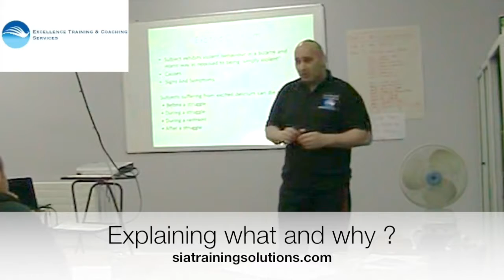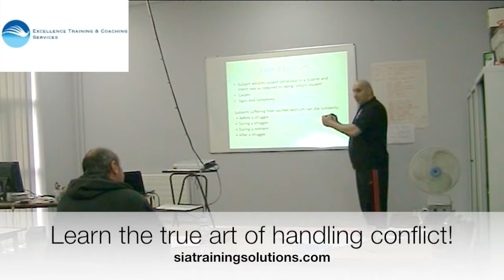HOW SHOULD YOU COMMUNICATE WITH CUSTOMERS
HOW TO TALK TO CUSTOMERS?
WHAT IS GOOD CUSTOMER SERVICE?
WHAT SHOULD YOU EXPLAIN TO YOUR CUSTOMERS?